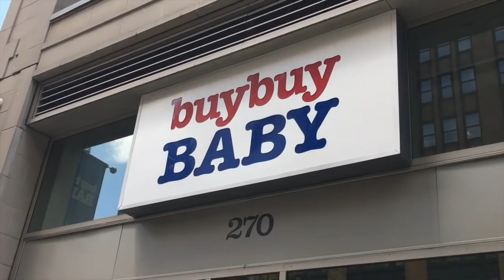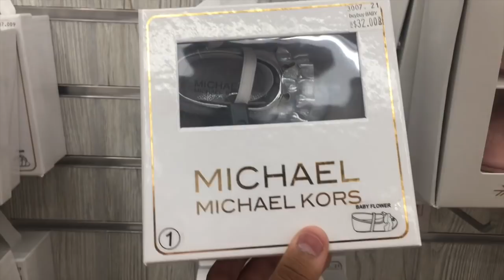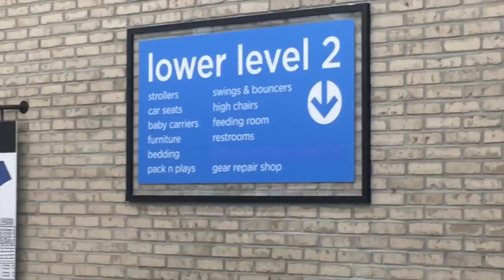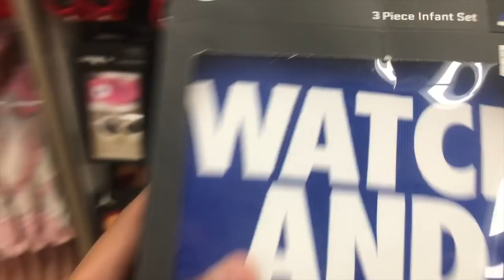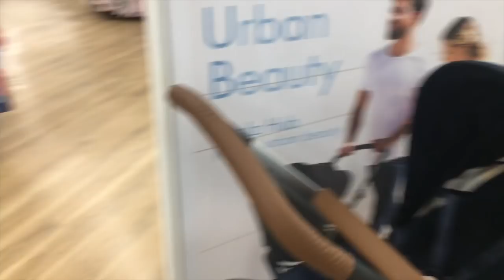WONDERING AROUND BUY BUY BABY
We love you allll !!
Hope you guys enjoyed our video❣️
Thank you guys for the support y’all give us we really appreciate it as time goes we will thank ya with some giveaways and etc. Make sure to always hit that thumbs up button ,  and also make sure to subscribe if you are not so already , If you guys have any suggestions for us feel free to inbox us or comment down below. ⬇️  Any person who constantly give us support we will be giving you guys a shout out on our videos
Thank you guyssss we love yall  and were out peace ✌️

Social Media ⬇️
Sc:👻 @jessicabrera13 & cristiannx01
Fb: Jessica Cabrera & Cristiann Mochaa